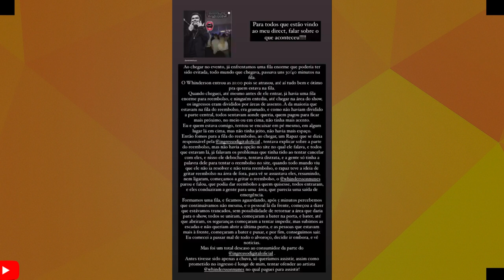SHOW DE WHINDERSON NUNES TERMINA EM GRANDE CONFUSÃO E PÚBLICO REVOLTADO! entenda tudo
SHOW DE WHINDERSSON NUNES TERMINA EM CONFUSÃO EM NATAN/RN